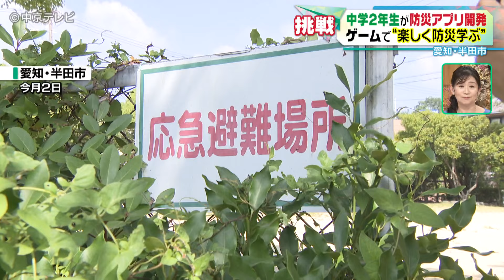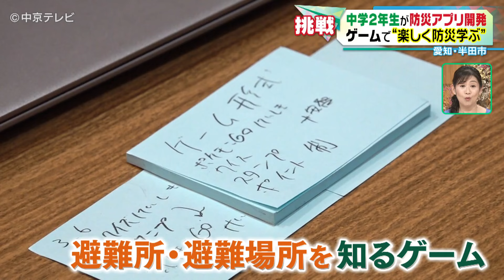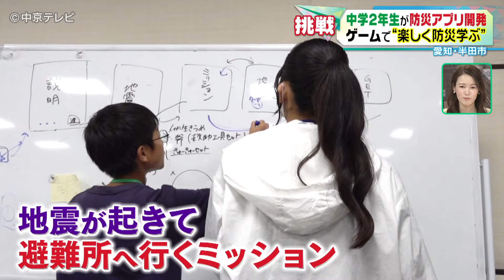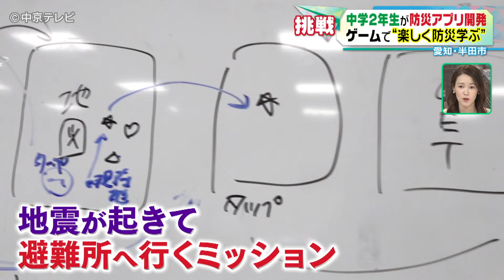【中学2年生が防災アプリ開発】 避難場所に足を運びヒントを得る ゲームで“楽しく防災学ぶ” 愛知・半田市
愛知県半田市で、もしもの災害に備え防災のアプリ開発に中学生が挑んでいます。

愛知県半田市に住む中学2年生の那須陽向くん。タブレットで撮影しているのは「避難場所」。

他にも避難所や避難場所の写真を撮っています。一体、何のために避難場所をまわっているのでしょうか？

那須陽向くん：「ゲームを作るための写真を撮っています」

実は陽向くん、半田青年会議所が行うアプリ開発の講座に参加。そこで地域の防災に役立つゲームアプリを開発しているのです。

南海トラフ巨大地震の被害想定では、最大3.6メートルの津波が来ると想定される半田市。

住民の防災意識を高めるためには若者視点のアイデアも欠かせないなか…

那須陽向くん：「防災って楽しくないじゃないですか」

鋭い意見で切り込む陽向くん。防災を“楽しみながら学ぶ”方法はないか意見を出し合います。

同じチームの高校生・塩崎結さん：
「今思ったのがまわりで「ポケモンＧＯ」やってる人が多くて、避難所を“ポケストップ”みたいにして」

陽向くんたちのチームは、半田市内の避難所や避難場所を知ってもらうためのゲームアプリを開発することにしました。

防災について陽向くんが考えるようになったきっかけは小学6年生のとき。所属するラグビーチームの交流試合で岩手県釜石市に行ったことでした。東日本大震災の犠牲者を追悼する施設で、津波による被害の話を聞いたといいます。

那須陽向くん：
「たくさん人が亡くなってしまったというのと、防災訓練に参加しなければならないと伝えていかなきゃいけない」

8月2日、アプリ作りのヒントを得るため、実際に避難場所へ足を運んだ陽向くん。

見つけたのはコミュニティセンター。集まっていた地域の人にアポなしで突撃訪問！さらに、防災倉庫の中もお願いして見せてもらいました。

普段は見ることのない防災倉庫の中身を知った陽向くん。アプリにどう生かしていくのでしょうか？

8月4日、アプリ作り当日。自分で避難場所をまわったことを報告します。

塩崎結さん：「（防災倉庫の）中を見て来てくれたじゃん。（中のものを）ゲットして」

那須陽向くん：「人助け用のおのが入っている、これをゲットしたら助けにいけるとか」

ゲームでは地震が起きたことを想定し避難場所に行くミッションが課されます。

さらに、防災倉庫に入っているものをアイテムとしてゲットできる設定に。

考えたアプリについて、行政の防災担当者に向けてプレゼンします。

那須陽向くん：
「避難場所の認知度が向上し災害が起こったときになめらかに（避難できる）一番大切なのが楽しく防災を学ぶことができる」

那須陽向くん：
「もうちょっとで完成できたらいいな。でもこのゲームに完成はないのでどんどん進化させられる。進化させられたらいいな」

アプリは8月中に完成を目指し、その後、半田青年会議所のHPから利用できる予定です。